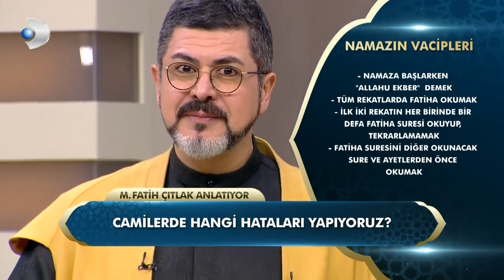Namazın Farzlarını ve Vaciplerini Neden Öğrenmeliyiz? I M. Fatih Çıtlak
M. Fatih Çıtlak ile Sahur Vakti I Kuran ve Hadis çerçevesinde dini sohbetler fatihçıtlak mfatihçıtlak kanald 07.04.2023